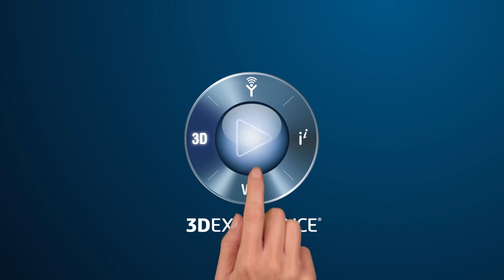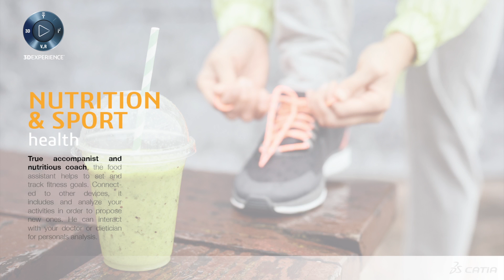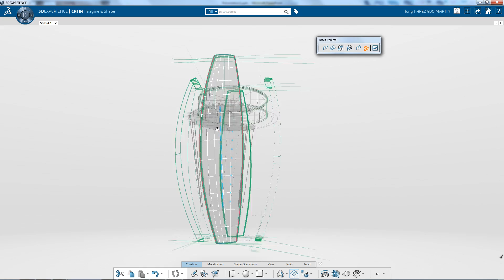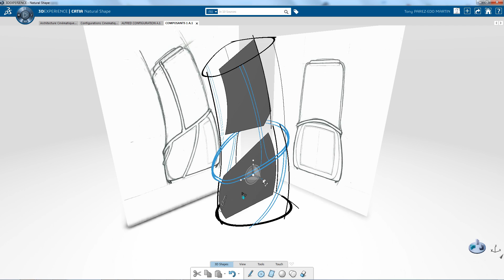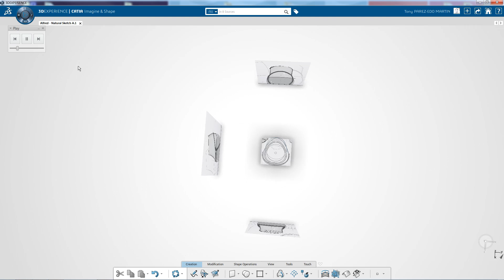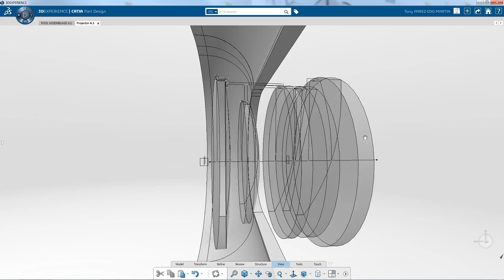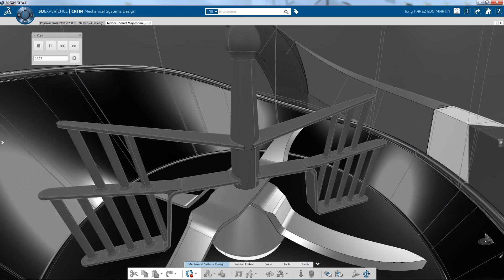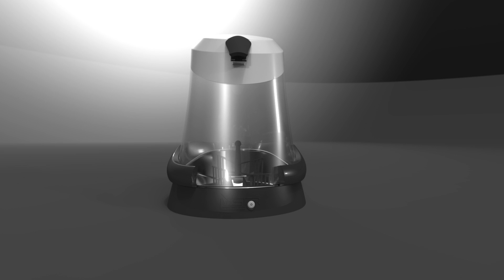CATIA 3DEXPERIENCE | The Smart Kitchen Project (Full Version)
SMART KITCHEN – An innovation project developed on CATIA 3DEXPERIENCE using CATIA Creative Designer and Mechanical & Shape Designer Roles.

Project yourself into the Age of Experience to “Shape the world we live in” with CATIA Design & Engineering.